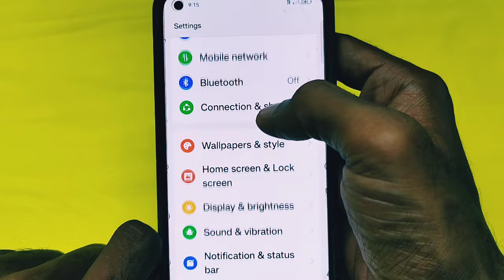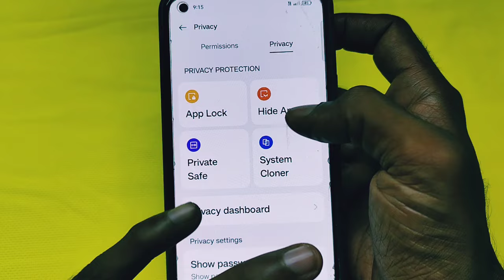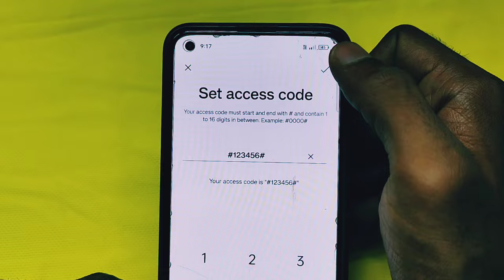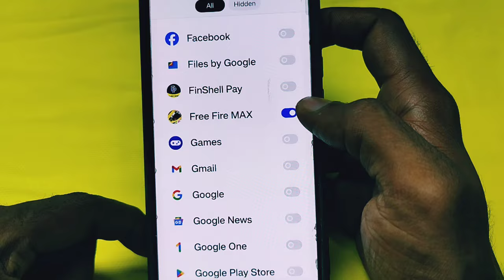how to hide free fire max in dialer | dialer me ( gamming / apps ) kaise chupaye | hide kare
Dialer me free fire kaise chupaye / hide kare

Your query -
Phone dialer me free fire kaise chupaye
Free fire ko phone dialer me kaise chupaye
call dialer me free fire kaise hide kare
Call dialler me free fire max kaise hide kare
how to hide free fire in phone dialer
how to hide free fire max in call dialer
Dialer me game kaise chupaye
dialler me game kaise hide karen